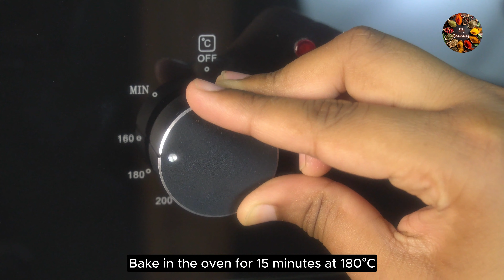Don't cook potatoes until you try this game-changing Recipe | Quick and Easy Recipes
If you have potatoes at home, try this easy recipe! This recipe is a game-changer that will enhance your taste buds. It's very easy and delicious! A quick recipe for potatoes with chicken. These potatoes are better than French fries, and it's a great recipe.

➤INGREDIENTS:

2-3 medium-sized potatoes
medium-sized onion
2-3 cloves of garlic
450g chicken
1tbsp of olive oil
1tsp of black pepper
1tsp of salt

Friends, if you like the video, you can help this channel:
👍 Rate the video! 👍 This brings me joy and is essential for the channel's growth! 😊
Leave a comment or at least an emoji 😊 believe me it's so easy and brightens my day!

Please turn on captions in your preferred language for better understanding